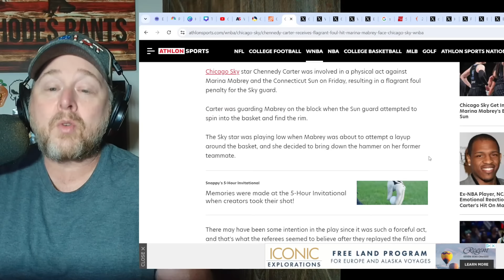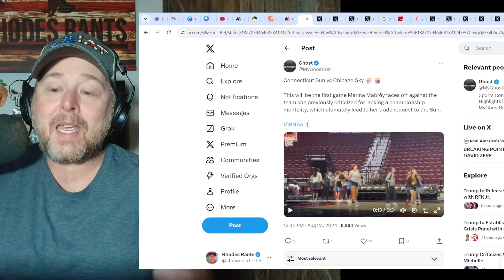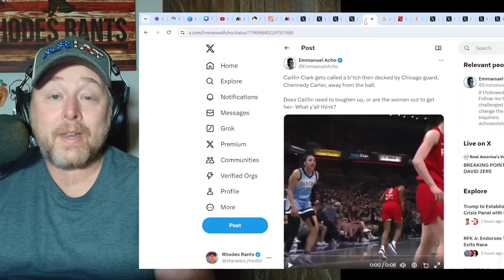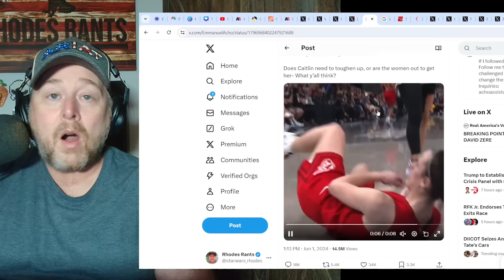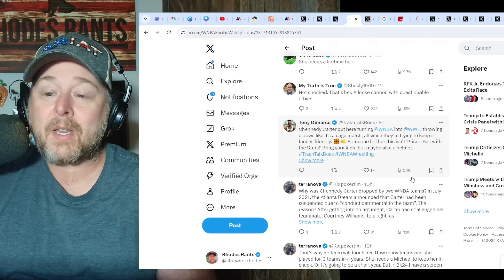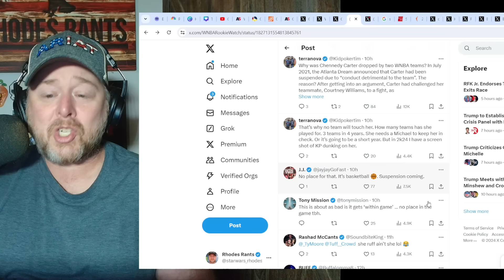Chennedy Carter VICIOUSLY FOULS Marina Mabrey! WNBA Fans DEMAND THUG get BANNED from League!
Chennedy Carter VICIOUSLY FOULS Marina Mabrey! WNBA Fans DEMAND THUG get BANNED from League! Connecticut Sun defeated the Chicago Sky.